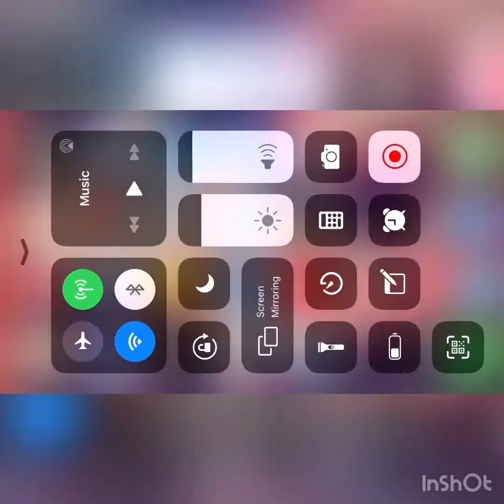PUBG Solo vs Squad | MY best kills | Last kill was breathtaking..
Watch some of the amazing kills that I have made..
Though I could not service till the end but it was awesome experience.